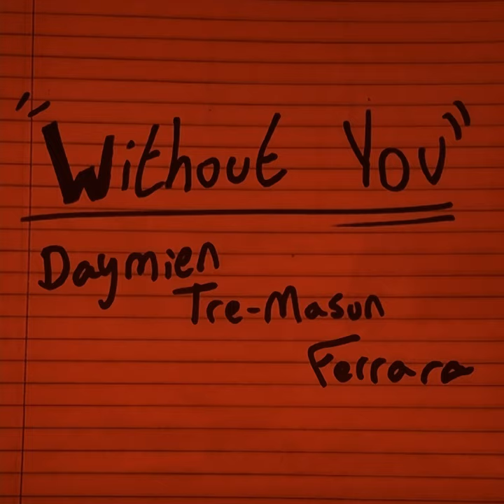Without You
Without You · Tre-Mason

Composer: Daymien Ferrara